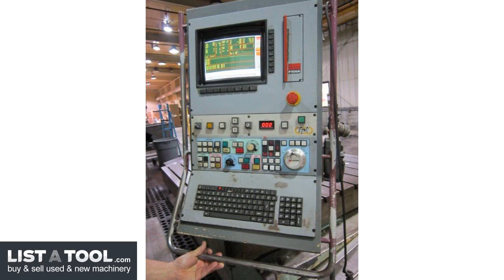FPT AREA T-15 CNC Horizontal Table Type Boring Mill